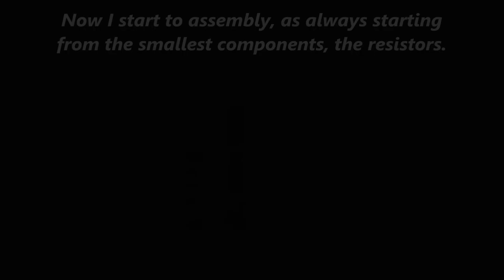LASER HARP Circuit with STC-89C52 DIY KIT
Inspired by the famous LASER HARP this is for everyone!

A Laser Harp is a harp without strings. It is replaced by a bright light beam. The user only needs to turn the light beam as if the strings were turned, and they can still play a melody. Photoresistor and IC STC89C52 are composed of two parts. When the beam emitted by the laser tube is blocked, the corresponding photoresistor senses and produces a change in resistance. The system of seven photoresistors produces a change in high and low potentials, and the IC reads the changes in high and low potentials of the photoresistor to complete the input of the operation command.

When there is laser irradiation, the STC reads the voltage of the photoresistor, at this time it is low level. When there is no laser irradiation, the STC reads the voltage of the photoresistor, then it is high level. In this way, when the light of the laser is blocked, a switching effect can be generated in the circuit.

The frequency of sound that can be heard by the human ear is 20Hz to 20kHz, and the frequency of harp notes should also be in this range. It's just that different notes have their own fixed frequency.

Features:
- Auto Play
- Laser Light
- Power at 5V DC
- 21 Notes (7 gropup of 3)
- Switch for High, Medium and Low sounds

Components:
- 1x STC89C52 IC
- 1x 40 Pin DIP
- 7x Laser Diode
- 7x Photoresistor
- 10x 1KΩ Resistors
- 9x 10KΩ Resistors
- 1x 12.000 MHz Quartz
- 2x 30 pF Ceramic Capacitors
- 1x 10uF Electrolytic Capacitor
- 2x Buttons
- 1x DC connector
- 1x Transistor S8550
- Heat shrink tubing
- 3x Green LED 3mm
- 7x Red LED 3mm
- 1x Buzzer
- 1x Main PCB
- 3x PCB for structure
- 4x PIN (for USB)
- USB to DC cable

- Extra components are included with the KIT, like Resistors, LED and Pins.. I think they have been put as spare parts, I'm not sure.. they are still useful for other projects :)

Chapters:
0:00 - Intro
0:49 - Unboxing
1:22 - Explanation
1:57 - Assembly
6:40 - TEST
9:07 - End

⚠WARNING Laser: Always use the necessary protections with LASER!!!